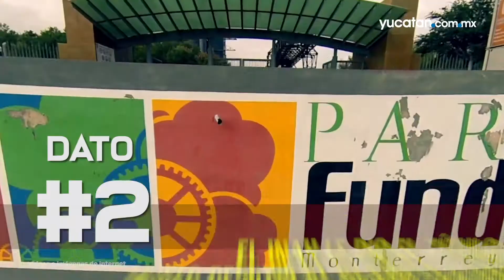¡Conoce más sobre Monterrey!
Monterrey formará parte de los invitados en el TianguisTuristico2020 que se celebrará del 22 al 25 de marzo en Mérida.

Conoce 5 datos curiosos sobre este mágico lugar dando